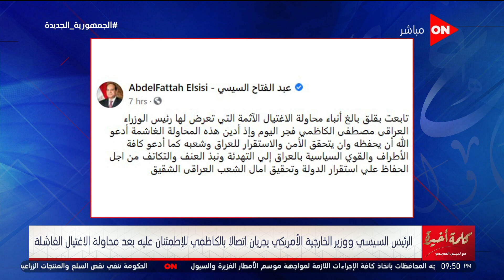السيسي ووزير الخارجية الأمريكي يجريان اتصالا بالكاظمي للاطمئنان عليه بعد محاولة الاغتيال الفاشلة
جزء من حلقة اليوم 7 نوفمبر 2021  من برنامج كلمة أخيرة للإعلامية لميس الحديدي وفيها  تقدم حوار مع الموسيقار الكبير هشام نزيه وحديث عن أعماله الموسيقية ومشواره
المهنى ، تقدم تفاصيل محاولة إغتيال الكاظمى وأزمة إرتفاع أسعار السيارات ما سببها.